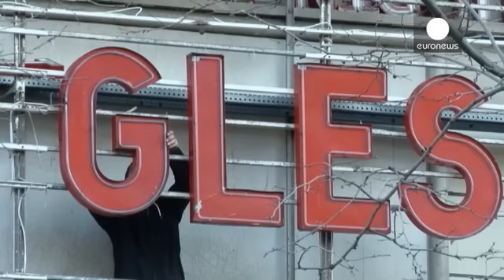Eagles of Death Metal performing first solo Paris gig since Bataclan attack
Amid heavy security and with dozens of psychologists present, tonight (February 16) Eagles of Death Metal are playing their first solo gig in Paris since last November's terror attacks.

The band was performing when Islamist gunmen stormed the Bataclan, killing 89 people. Hundreds were injured.

Some 2,000 people are expected at the Olympia gig. Survivors of the November attack have been offered free tickets, although not everyone is expected to attend.

A number among those who were in the Bata…